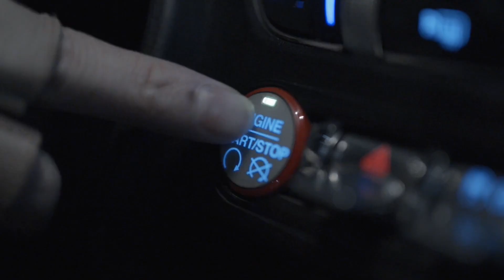Ibrahim & Ømer - Astronaut In The Ocean